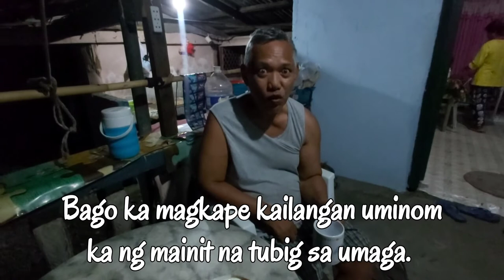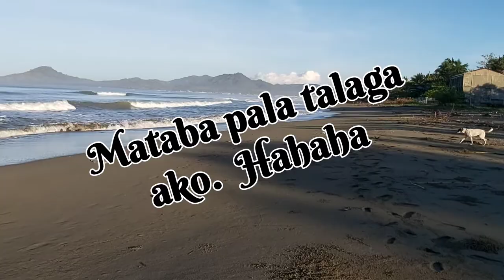Easy tips for stroke patients part 2